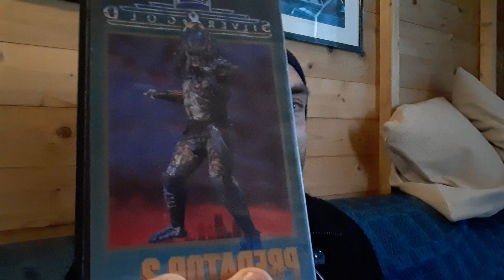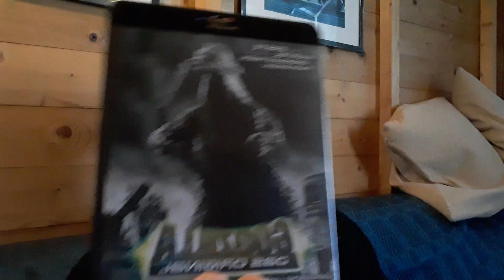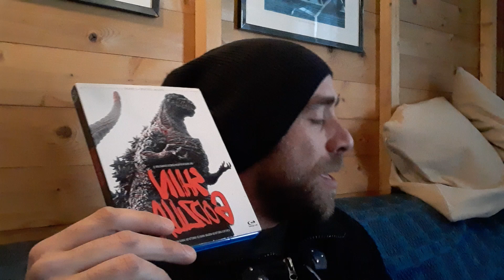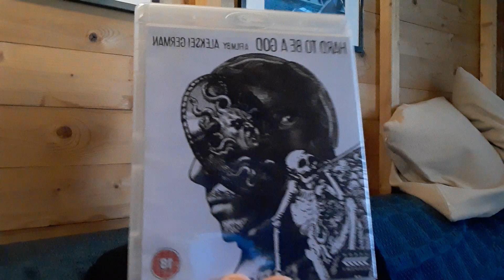QUARANTENA | 5 FILM CHE NON POSSONO MANCARE | Parte 4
Non perdetevi la Parte 5 di domani con FEDERICO FRUSCIANTE!

Canali Youtube

Acquista i film su Amazon